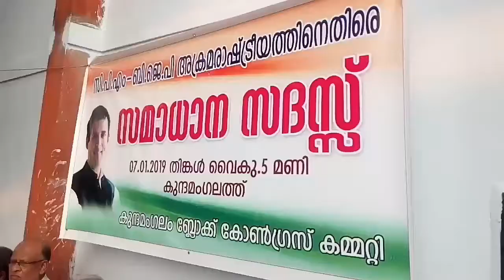ബസ്സ് സ്റ്റാന്റ് പരിസരം മാലിന്യ പുരയായി: മാരകരോഗം ഭയന്ന് പൊതുജനം